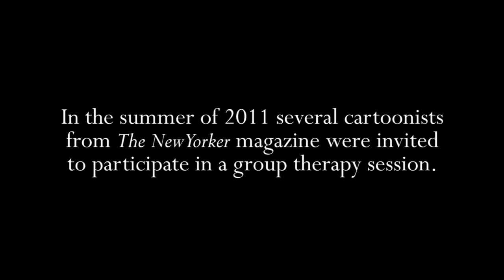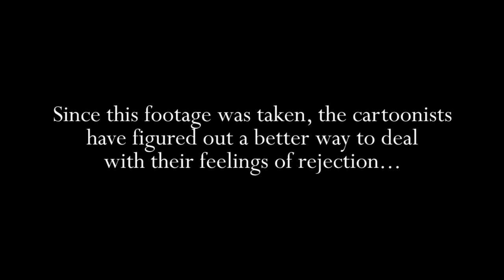The Best of the Rejection Collection: Therapy Sessions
The Best of the Rejection Collection

Directed and Edited by Jeromy Barber and Matthew Diffee.

Featuring:

·         Matthew Diffee
·         Sam Gross
·         Paul Noth
·         Marisa Acocella Marchetto
·         Roz Chast
·         David Sipress

It's the best of the worst: 293 of the funniest cartoons rejected by The New Yorker but luckily for us, now in paperback and available to enjoy. The Best of the Rejection Collection brings together some of The New Yorker's brightest talents—Roz Chast, Gahan Wilson, Sam Gross, Jack Zeigler, David Sipress, and more—and reveals their other side. Their dark side. Their juvenile side. Their sick side. Their naughty side. Their outrageous side.